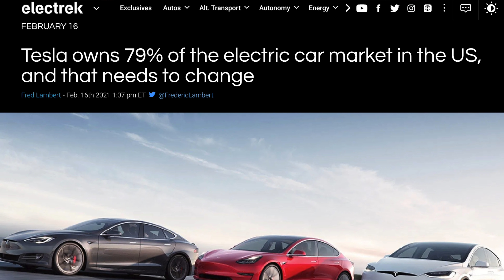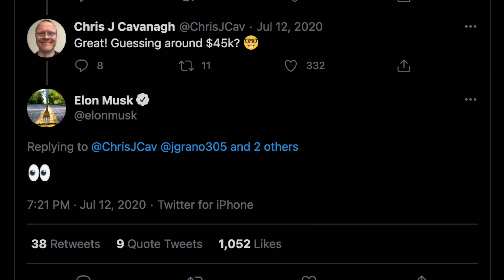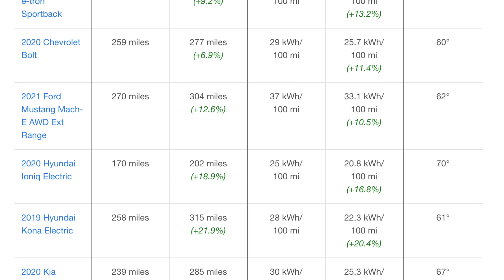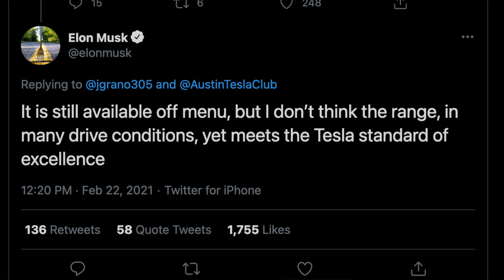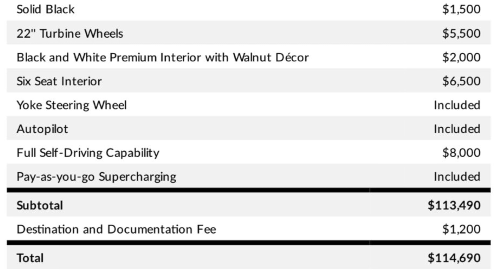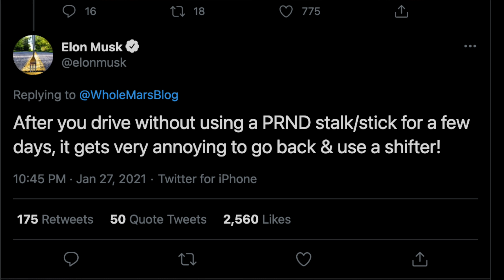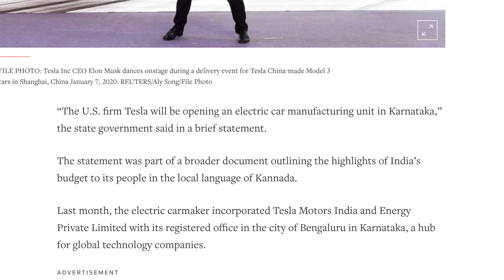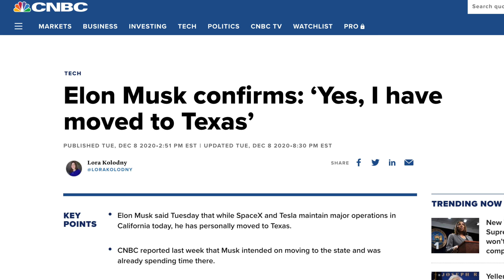What Tesla Didn’t Tell You | Model S Refresh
New updates about the Model S, Model Y lineup, Cybertruck, Roadster, and more!

Top 15 Tesla Model Y Accessories:
#1: 2 Bucket Wash Kit
#2: Green Works Pressure Washer

#4: Speed Wipe by Chemical Guys
Soft Microfiber Towels
Inner Clean Interior Cleaner
After Wash Waterspot Remover
VRP Wheel and Vinyl Protector

Samsung 500GB SSD

Front Console Wrap Only

#13: Power Inverter for 12V
#14: Steering Wheel Tray

Topics Covered:

Tesla
Tesla News
Tesla Updates
Tesla Model S
Model S Refresh
Tesla Model Y
Standard Range Model Y
Cheap Tesla
Model S Updates
Model S Leaks
Tesla Rumors
Tesla Leaks
Cybertruck
Tesla Cybertruck
Tesla India
Tesla Edmunds
Tesla Real World Range
Tesla Model 3
Model 3 Tesla
Model S Tesla
Tesla Model S Leaks
Tesla 2021
Tesla 2022